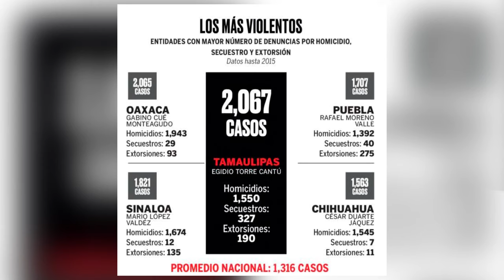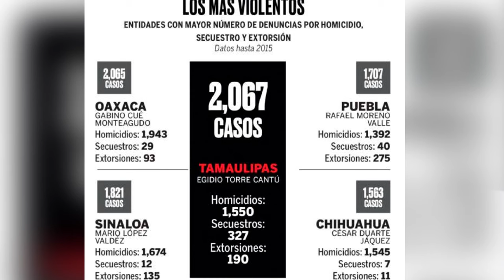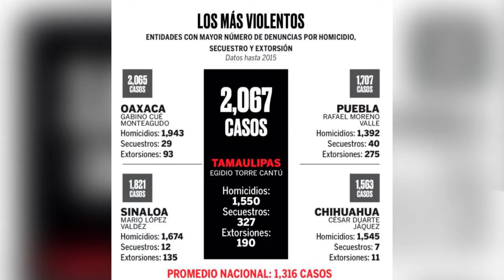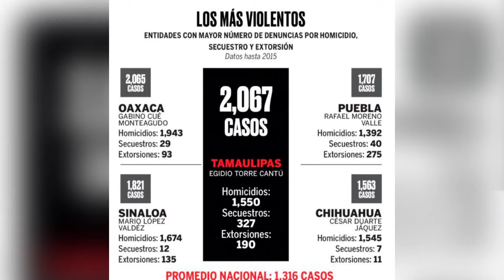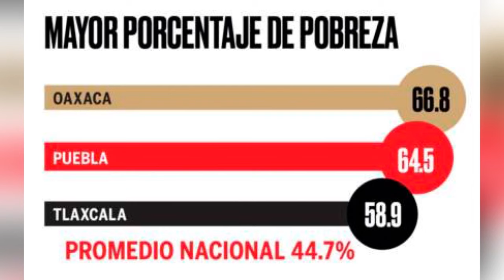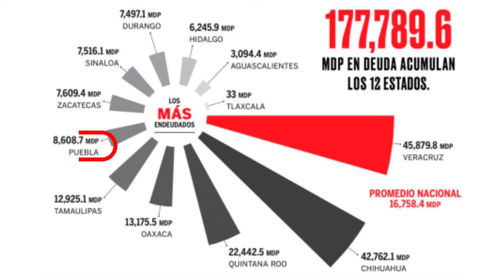Violencia y pobreza, las herencias de Moreno Valle - Zona Zero